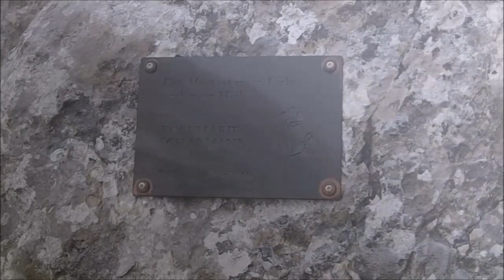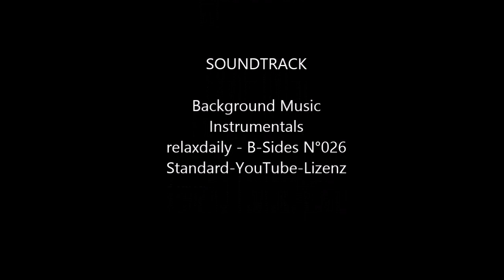Mangart Klettersteig, Slowenien, 2014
Mangart Klettersteig, Slowenien
Zielhöhe 2677m, Höhenmeter 626m
Schwierigkeit 3.5-C